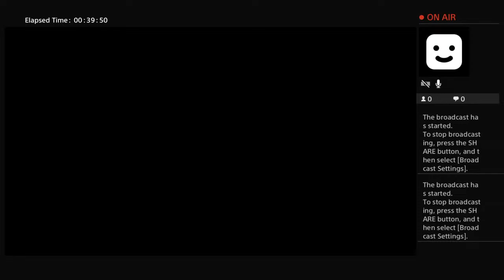T2OOAggressive34's Live PS4 Broadcast